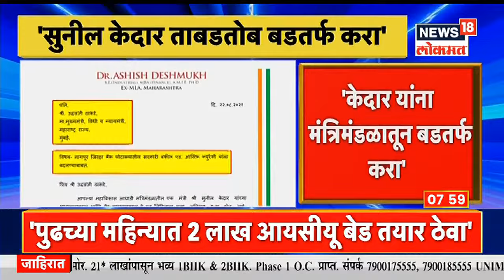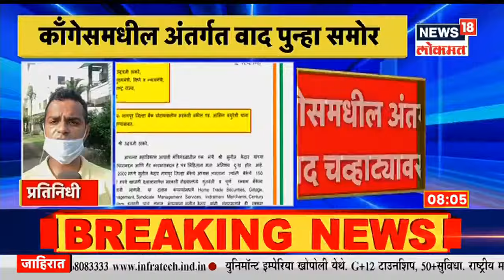कॉँग्रेसमध्ये अंतर्गत वाद चिघळण्याची शक्यता | Namaste Maharashtra | News18 Lokmat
महाविकास आघाडी सरकारमध्ये (mva government) सर्व काही सुरळीत सुरू असताना आता काँग्रेसचे नेते आशिष देशमुख (ashish deshmukh) यांनी लेटर बॉम्ब टाकून एकच खळबळ उडवली आहे. आशिष देशमुख यांनी क्रीडामंत्री सुनील केदार ( Sports Minister Sunil Kedar) यांच्यावर बँकेचे 150 कोटी रुपये बुडवल्याचा गंभीर आरोप केला आहे. याबद्दल मुख्यमंत्री उद्धव ठाकरे यांना पत्र लिहून सुनील केदार यांना मंत्रिमंडळातून बडतर्क करण्याची मागणी केली आहे. या पत्रामुळे काँग्रेसमधील वाद चव्हाट्यावर आले आहे.